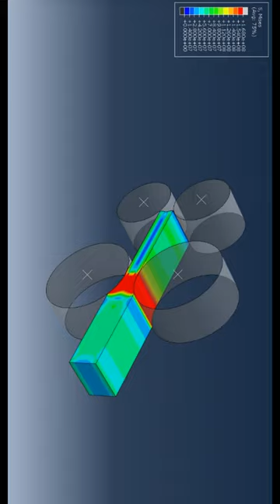Simulation of Two-Pass Rolling Process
Short video to show the simulation of two-pass rolling process